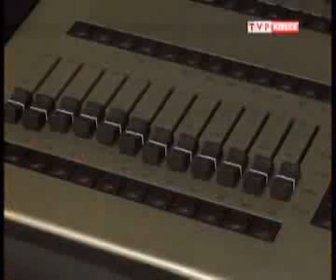Remont Centrum Kultury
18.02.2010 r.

Remont Centrum Kultury w Połańcu dobiega końca.

Materiał filmowy: TVP Kielce